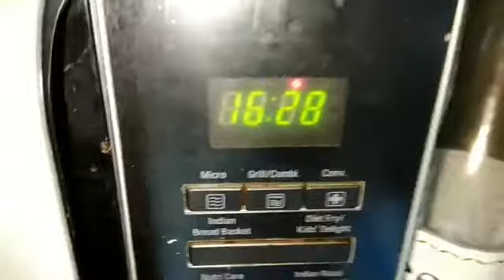Choco chips Mango muffins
Ingredients

1 Mango Pulp (Puree)
4 tbsp Butter (unsalted)
1 cup All Purpose Flour (Maida)
1 teaspoon Baking powder
A pinch of baking soda
1/2 cup condensed milk
Some choco chips

Directions for Eggless Mango Muffins Recipe

To begin making the Eggless Mango Cupcake Recipe, preheat oven, at 180 C and grease and dust the muffin pan  for making.

Sift the flour, baking powder and baking soda and baking powder and keep aside.

In a large mixing bowl, beat the mango pulp and condensed milk and  butter until fluffy, add the remaining ingredients and the flour mixture and beat well until combined. Flour must be added by batches.

Scoop the mango cupcake batter into the muffin pan  and add some choco chips on to it and place in the preheated oven to bake for at least 15 - 17 minutes until a tester when inserted in the center comes out clean.

Once done remove from the oven  and allow it to cool completely.

Serve the Mango Cupcakes topped with choco chips for summer afternoons along with some green tea or a cup of cold coffee.

Happy cooking😊